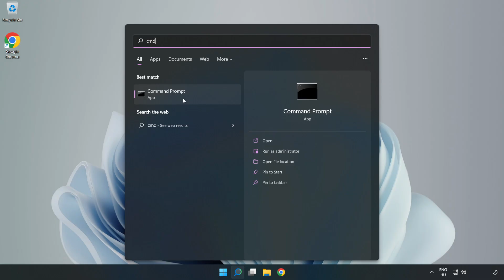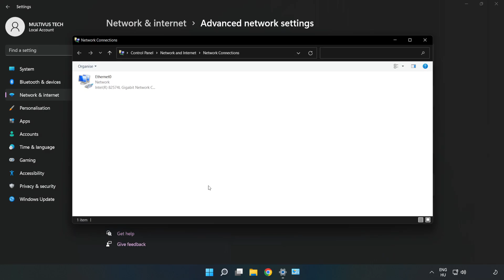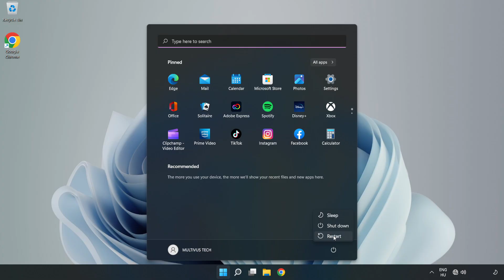How to FIX Avatar Frontiers of Pandora Connection / Server Error!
I'm going to show How to FIX Avatar Frontiers of Pandora Connection / Server Error!